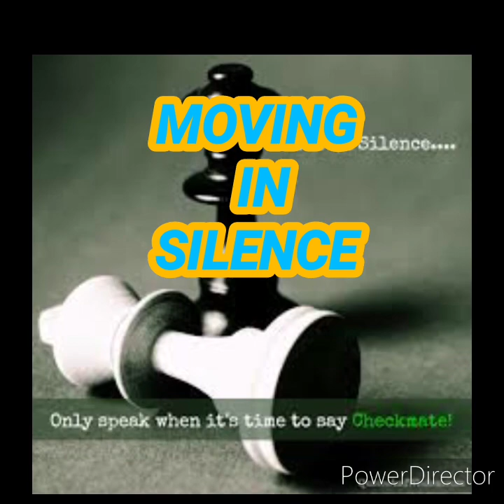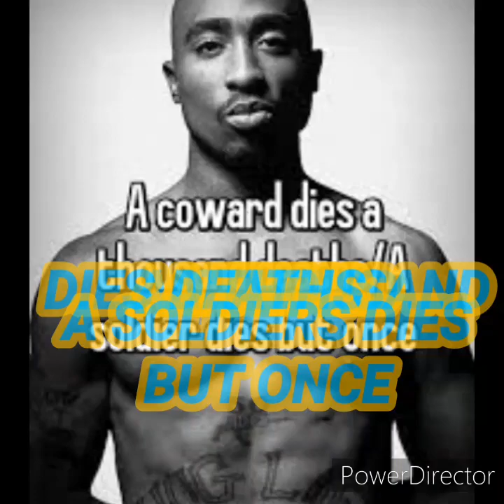Eseibio - POLITICKING WITH MY COMRADES (FEAT, 3HMB, TRAPGOD)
POLITICKING WITH MY COMRADES (FEAT, 3HMB, TRAPGOD) By The Revolutionary Eseibio the Automatic